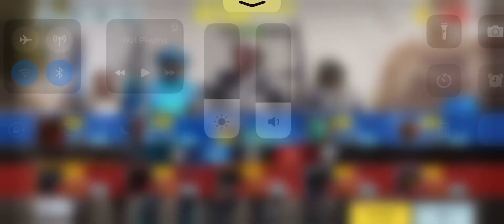COD Mobile Gameplay: Domination - Seaside | No Commentary | iPhone 13